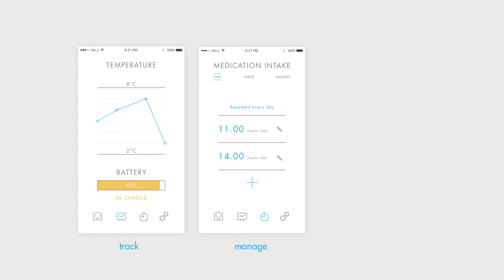Introducing LifeinaBox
LifeinaBox is the world's smallest intelligent fridge for the safe transport and storage of medication